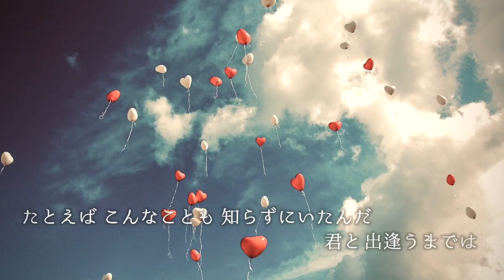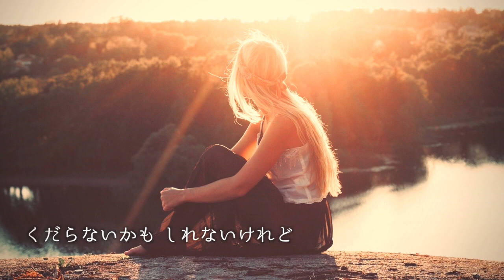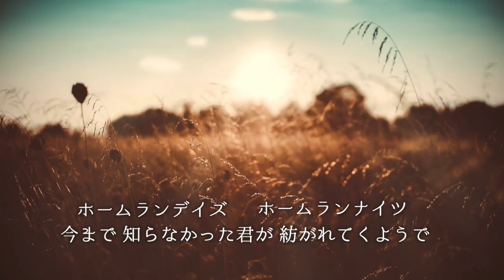ホームランライフ 2023 諸演芸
以前に同じ曲をあげておりましたが、リズムがおかしかったので 再度 作り直しました。よろしければ お聴きください。
（やってみたシリーズ）
（おもちゃつくろうシリーズ）